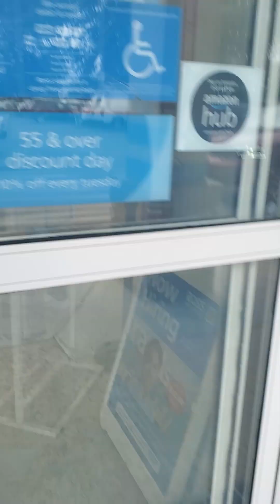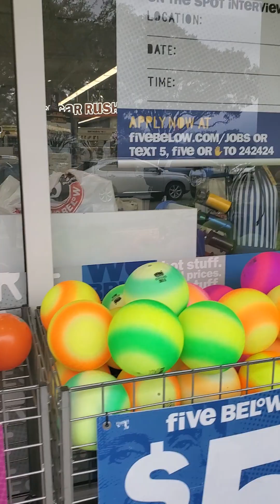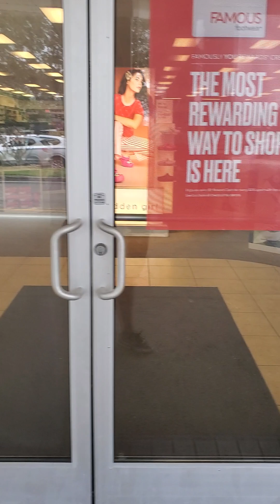Headed to Sprouts Market.